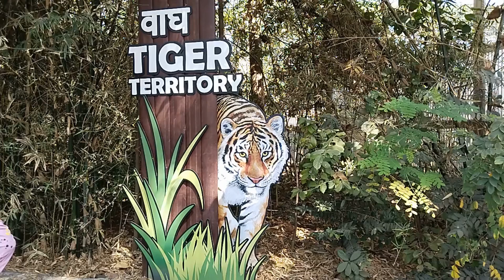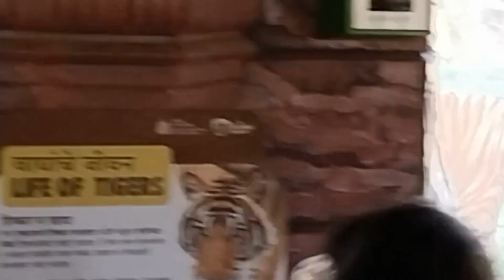Attractive Tiger "Shakti" of Mumbai Zoo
Veermata Jijabai Bhosale Udyan And Mumbai Zoo is a oldest public garden in Mumbai.
It is also known as Victoria Gardens, Byculla Zoo & Rani Buag.
The garden also houses the Dr. Bhau Daji Lad Museum.
The garden has great historical statues and play gardens.
The zoo is the home of different kinds of animals like Tigers, Elephants, Monkeys, Deer, Bears, Hyenas, Reptiles, Hippopotamus, Birds, Aqua Animals & Aqua Birds.
Tiger "Shakti" is the main attraction of the visitors to the Zoo.

Entry Time:-
Monday to Sunday: 9:30am to 6pm
Wednesday: Closed
Free entry for children below the Age of 12 only on Friday.

Veermata Jijabai Bhosale Udyan Address:-
Railway Station, 91A, Lalbaug Flyover,
Byculla East, Mumbai,
Maharashtra - 400027.